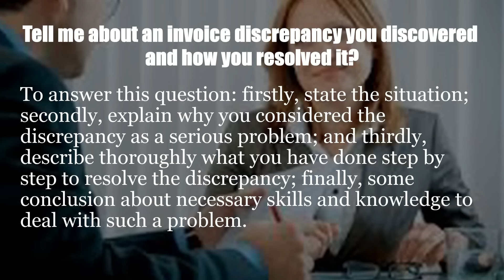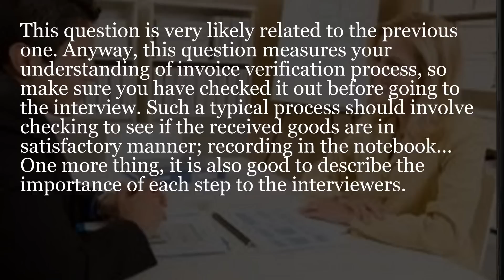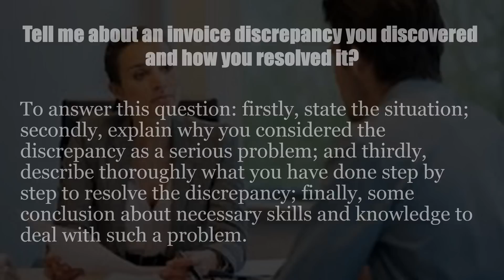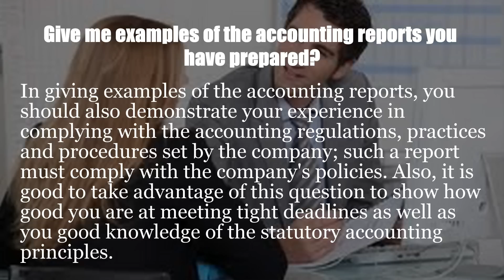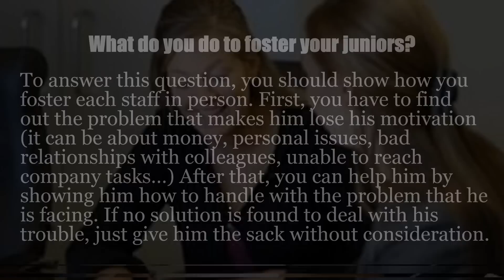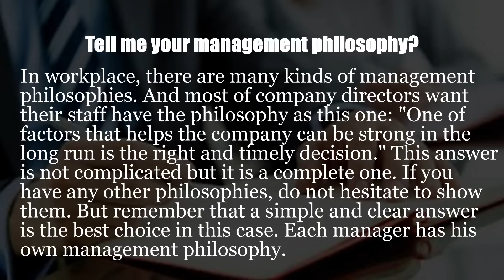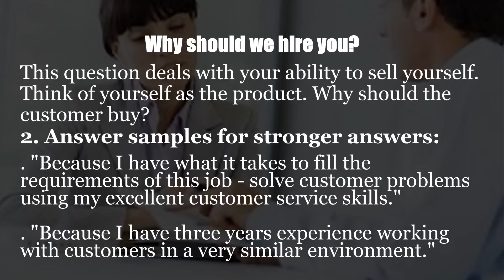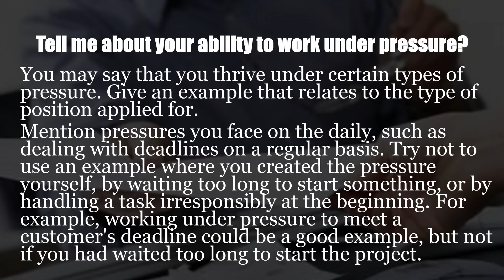Financial accounting interview questions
and 150 accounting interview questions and answers

The above interview questions and answers/tips are used for all project positions and job interview process (includes phone interview, second interview, behavioral interview...).

Job titles/field related: assistant,  analyst,  administrator,  associate,  auditor,  administrative assistant,  bookkeeper,  clerk,  coordinator,  controller,  consultant,  director,  executive,  intern,  manager,  officer,  office manager,  rep,  specialist,  supervisor,  staff,  support,  technician,  trainee,  assistant,  audit,  associate,  asset,  administrative,  budget,  billing,  business,  bank,  branch,  cost,  certified public,  church,  chief,  cash,  corporate,  cashier,  deputy,  district,  debtors,  entry level,  executive,  expenditure,  entertainment,  export,  forensic,  fund,  financial,  grants,  general,  government,  hospital,  hotel,  house,  internal,  inventory,  insurance,  investment,  industrial,  junior,  lease,  logistics,  ledger,  loan,  medical,  management,  manufacturing,  ngo,  non-profit,  office,  operations,  oil gas,  project,  payroll,  production,  principle,  property,  public,  revenue,  real estate,  restaurant,  retail,  staff,  senior,  sales,  tax,  warehouse,  joint venture